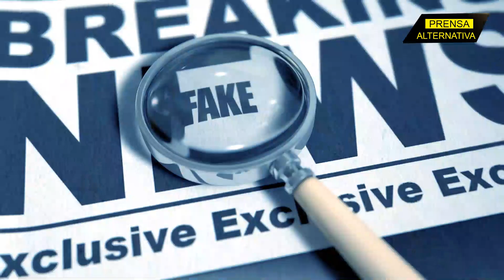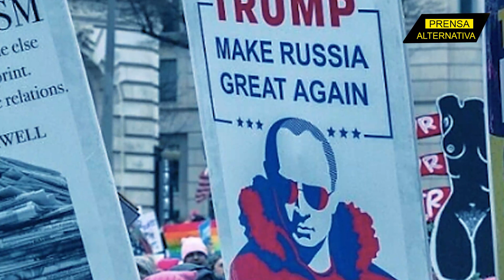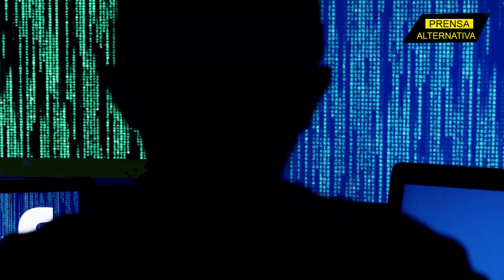Cuentas falsas en redes sociales apuntan al ejército con la intención de…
El gobierno de la potencia del norte investiga distintas cuentas falsas, presumiblemente creadas por el ejército, para manipular la opinión pública para generar un sentimiento de rechazo hacia el gobierno del oso.

Jefe de Prensa: Enzo Anchante